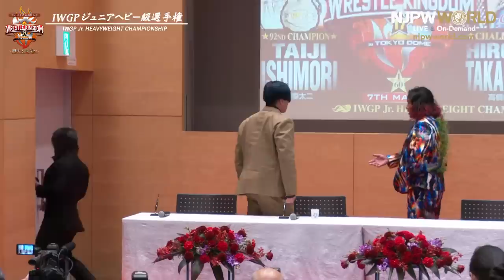Master Wato vs Hiromu Takahashi vs Taiji Ishimori vs El Desperado【Jan 3 wk17 Press Conference】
Jan 3, 2023 "WRESTLE KINGDOM 17" Press Conference

2023年1月3日(火)開催
『WRESTLE KINGDOM 17 in 東京ドーム』前日記者会見

ーーーーー
WRESTLE KINGDOM 17

（Japanese and English commentary）

🇺🇸 Jan. 3rd 10:20pm PT
🇺🇸 Jan. 4th 0:20am CT / 1:20am ET
🇬🇧 6:20am GMT
🇩🇪 7:20am MET
🇯🇵 3:20pm JST
🇦🇺 5:20pm AEDT
🇳🇿 7:20pm NZDT

Wherever you are-be there.

■新日本プロレスワールド 生中継情報‼️
▽『WRESTLE KINGDOM 17 in 東京ドーム』
2023年1月4日(水) 午後3：20 開始　東京・東京ドーム
※新日本プロレスワールドは 第0試合から全試合配信！

★WEBサービス
『NJPW WORLD』の登録はこちら
《過去の激闘も全て見放題》

★Amazon Prime Videoサービス
『NJPW WORLD for Prime Video』の加入はこちら
《初回7日間無料》

■対戦カード
・第0-1試合 エキシビションマッチ
大岩陵平（本隊） vs. ボルチン・オレッグ（本隊）
※午後3：20開始予定

・第0-2試合『KOPW 2023』進出権争奪ニュージャパンランボー
※参戦選手数とルールは後日発表

・アントニオ猪木メモリアル6人タッグマッチ
真壁刀義（G・B・H）＆小島聡（本隊）＆永田裕志（青義軍） vs. 藤波辰爾（DRADITION）＆鈴木みのる＆タイガーマスク（本隊）
※午後4：20開始予定

・第1試合 IWGPジュニアタッグ選手権試合
[挑戦者]YOH（CHAOS）＆リオ・ラッシュ（CHAOS） vs. [王者]TJP＆フランシスコ・アキラ（UNITED EMPIRE）

・第2試合 IWGP女子選手権試合
[挑戦者]中野たむ（STARDOM / COSMIC ANGELS） vs. [王者]KAIRI（フリー）

・第3試合 IWGPタッグ選手権試合
[挑戦者]後藤洋央紀＆YOSHI-HASHI（CHAOS） vs. [王者]ダックス・ハーウッド＆キャッシュ・ウィーラー（AEW）

・第4試合 『NJPW WORLD認定TV王座決定トーナメント』決勝戦
成田蓮（本隊） vs. ザック・セイバーJr.

・第5試合 NEVER無差別級選手権試合
[挑戦者]タマ・トンガ（GUERRILAS OF DESTINY） vs. [王者] “ザ・マシンガン”カール・アンダーソン（WWE / The OC /BULLET CLUB）

・第6試合 武藤敬司新日本プロレスラストマッチ
武藤敬司（PROWRESTLING NOAH）＆棚橋弘至＆海野翔太（本隊） vs. 内藤哲也＆SANADA＆BUSHI（LOS INGOBERNABLES de JAPON）

・第7試合 IWGPジュニアヘビー級選手権試合 4WAYマッチ
[挑戦者]マスター・ワト（本隊） vs. [挑戦者]エル・デスペラードvs. [挑戦者]高橋ヒロム（LOS INGOBERNABLES de JAPON） vs. [王者]石森太二（BULLET CLUB）

・第8試合 ダブルメインイベントI レック Presents IWGP USヘビー級選手権試合
[王者]ウィル・オスプレイ（UNITED EMPIRE） vs. [挑戦者]ケニー・オメガ（AEW / The Elite）

・第9試合 ダブルメインイベントII IWGP世界ヘビー級選手権試合
[挑戦者]オカダ・カズチカ（CHAOS） vs. [王者]ジェイ・ホワイト（BULLET CLUB）

🌏この試合の模様は 新日本プロレスワールド で生中継！